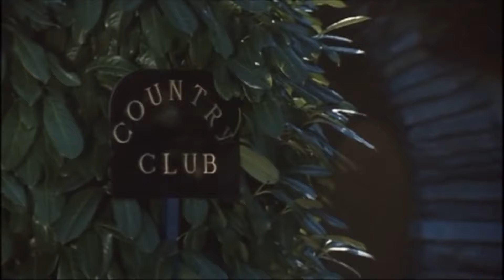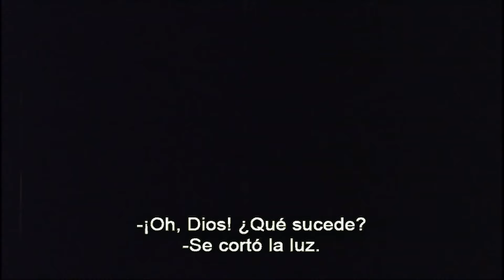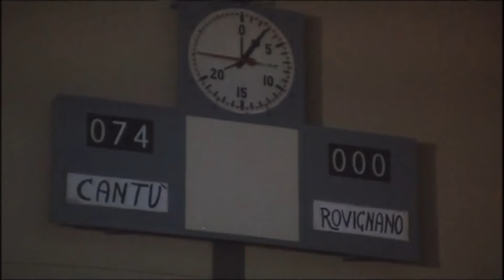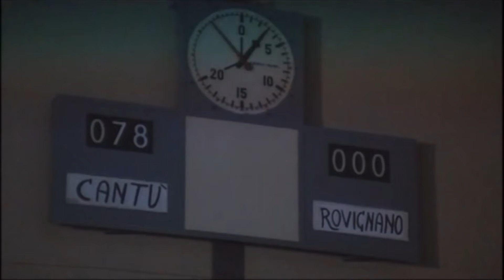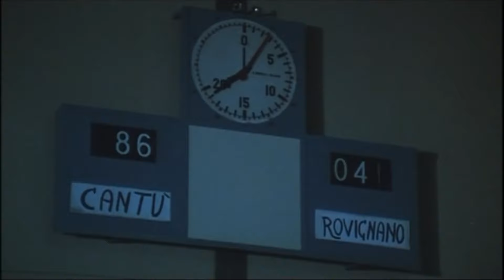El Fierecillo Domado - Ornella Muti (1980) Subtitulada en Español ® Manuel Alejandro 2016.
Película de mi Colección de DVD - PUBLICADA POR ® Manuel Alejandro 2016.